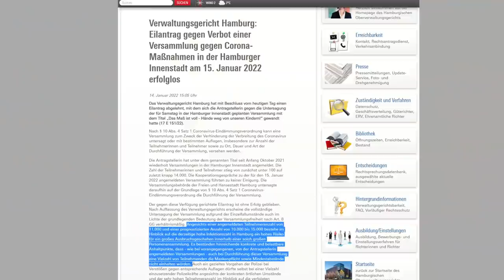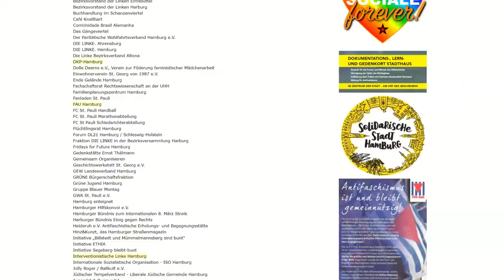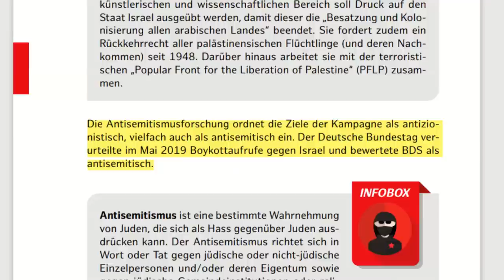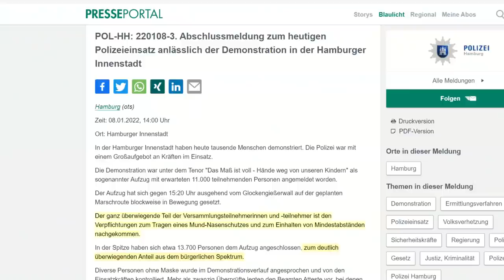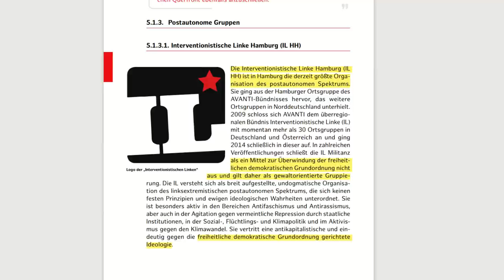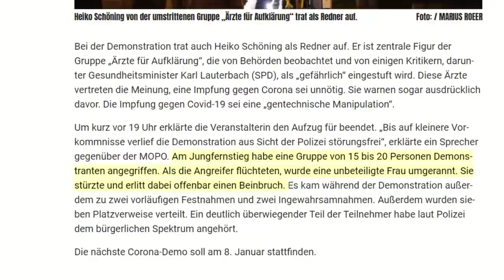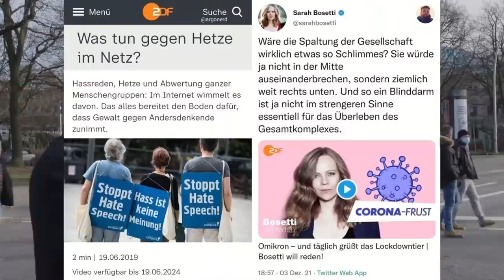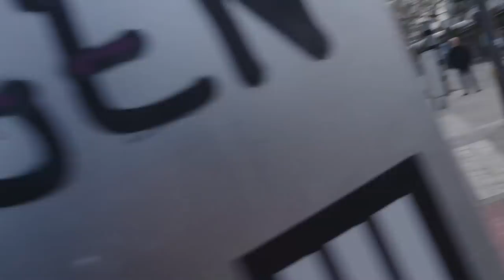Marsch der Vernunft oder Lynchmob?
Unter dem Motto "Solidarität und Aufklärung statt Verschwörungsideologien" sind am Samstag etwa 2.900 Menschen gegen „Verschwörungsideolog*innen“ und „Coronaleugner*innen“ durch die Stadt gezogen. Aufgerufen dazu hatte das „Hamburger Bündnis gegen Rechts“, ein Zusammenschluss der AStA der HAW, Uni Hamburg und Uni Lüneburg, DIE LINKE, Fridays for Future Hamburg, der Gewerkschaft Erziehung und Wissenschaft (GEW), GRÜNE, Jusos, ver.di uvm. Ursprünglich war der Aufzug als Gegendemo zu einer Corona-Demo mit bis zu 15.000 erwarteten Teilnehmern geplant worden. Diese wurde von der Polizei verboten, der dagegen eingereichte Eilantrag wurde vom Verwaltungsgericht abgelehnt. Wir waren für euch dabei und haben uns versucht mit den Demonstranten zu unterhalten.

Inhaltsübersicht:
0:00 Intro
3:11 Demonstrant MLPD
12:50 Interview wird von Ordnern unterbrochen
21:43 Ich werde verfolgt
35:14 Abmoderation zum „Marsch der Vernunft“
36:22 Interview mit Fahrradfahrer
42:43 Unsere Flucht

Hier noch ein anderer Medienvertreter, der attackiert wurde, obwohl er nur am Rand stand. Zudem wird er von Ordner mehrmals aufgefordert sich inhaltlich zu positionieren. Ihm wurde dann „zum Selbstschutz einen Platzverweis“ von der Polizei erteilt

💶 Dieses Video wurde ermöglicht durch deine Unterstützung! So geht´s:
- Bitcoin: 3836EBjSXZRet6rsELy9kfa9zWUqEXqTEu
- Dash: XkkURh7UsKZRTmyHSfehk8iV1ZF7eLABDw
- Bankverbindung: auf Anfrage